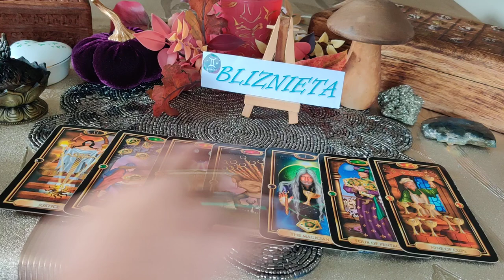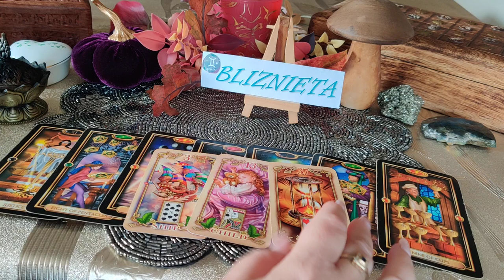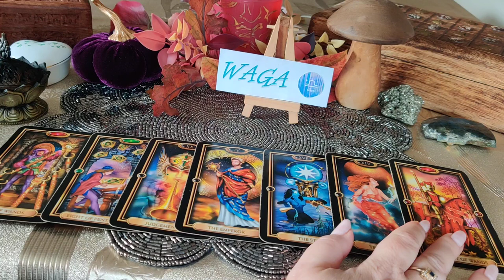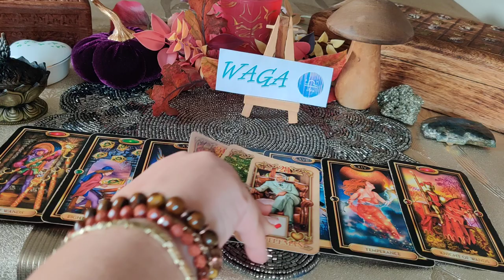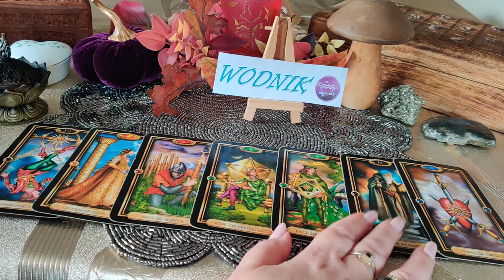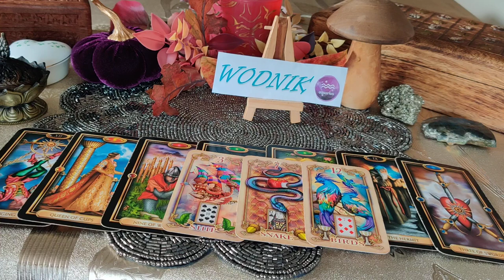♊BLIŻNIĘTA♎WAGA♒WODNIK OD 07.10.DO 13.10.2024